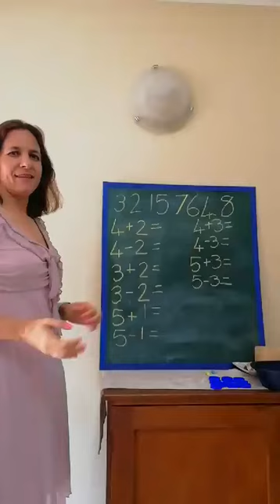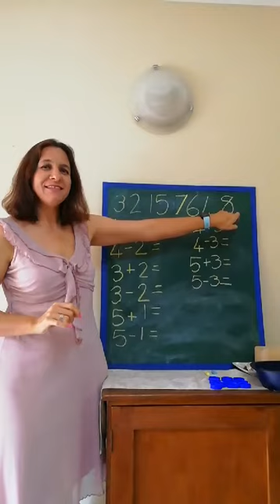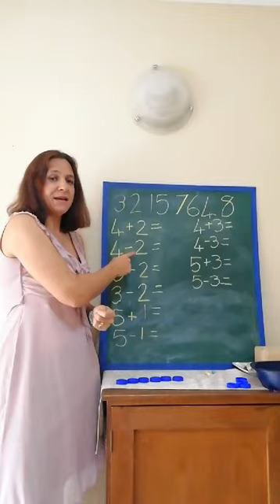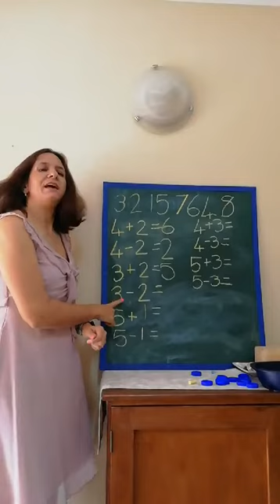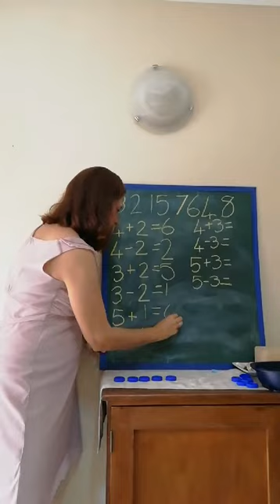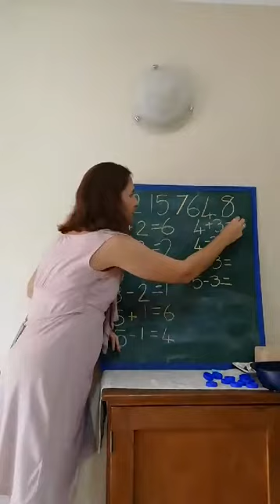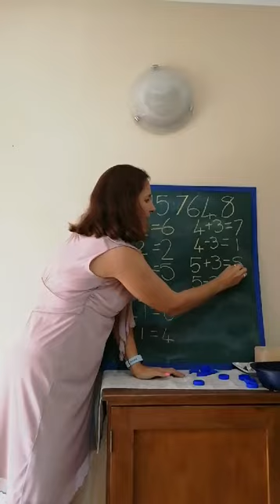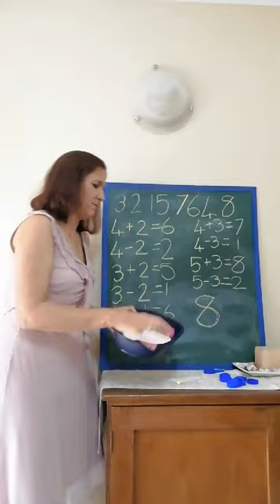Wiskunde 1 Maths 1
Wiskunde les # 1 gedurende Lockdown
Mathematics Lesson # 1 during Lockdown